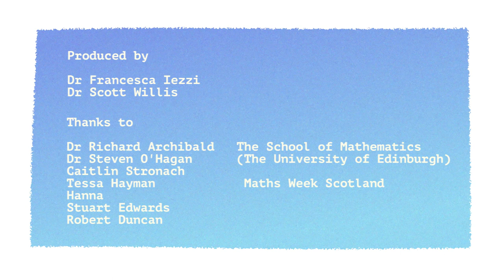Maths Week at Work day 2-video 2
Caitlin gives some answers to the question she has posed.